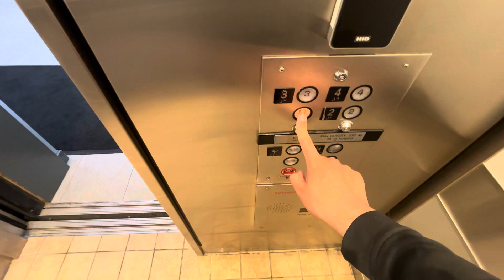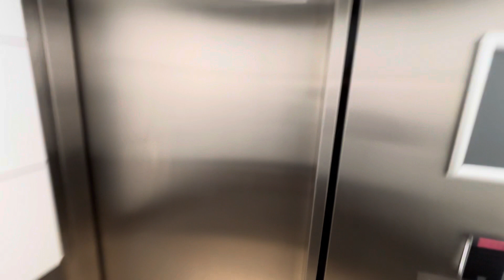Exel/Northern Elevators @ 10 Fort St, Winnipeg, Manitoba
Installed, 1990

These are nice Exel hydraulic elevators with Epco buttons.